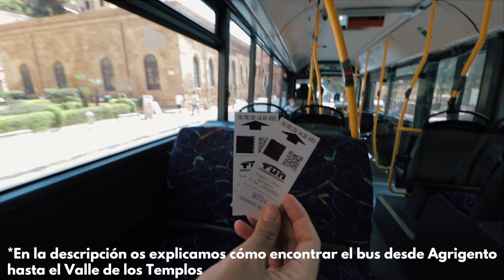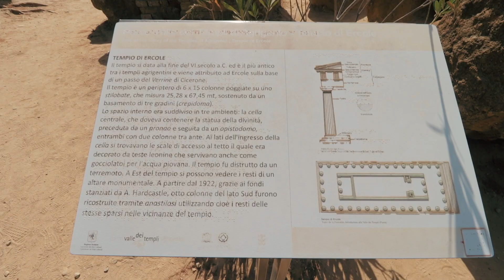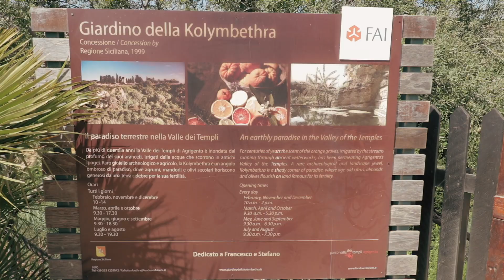Agrigento, Los Templos Griegos mejor conservados del mundo | SICILIA 🇮🇹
Agrigento en Sicilia, Italia posee el conjunto de templos griegos mejor conservados del mundo, El Valle de los Templos. Abarca 1300 hectáreas de terreno que lo convierte en el sitio arqueológico más grande del mundo. Se respira historia en cada rincón y algunos templos están en un estado increíble lo que permite imaginar cómo vivía la gente en aquella época.

Para llegar al Valle de los Templos desde Agrigento hay que coger un bus, que está bastante mal indicado y tampoco encontramos los horarios en las paradas. Una parada se encuentra enfrente de la estación de tren aunque parece que los fines de semana está fuera de Servicio, así que os recomendamos ir a Piazzale Roselli situada y desde aquí podéis coger Linea 1,2 o 3 para llegar, los billetes se compran dentro del autobús